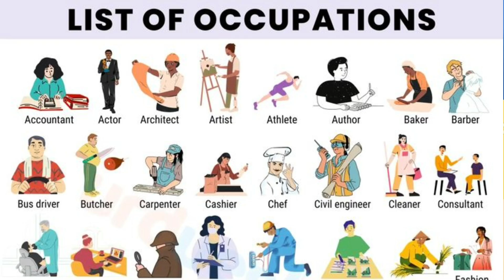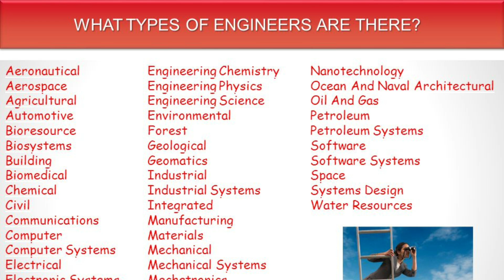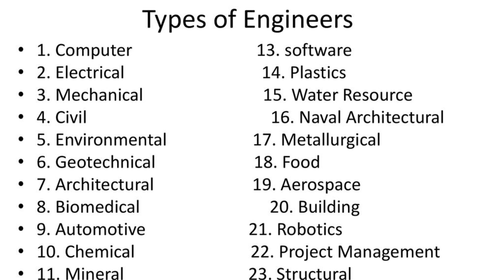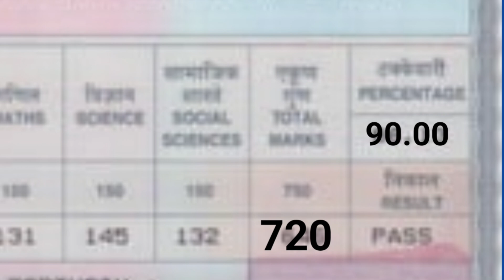Written Goals | लक्ष्य लिखने का चमत्कार |Goals setting kaise karen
Written Goals | लक्ष्य लिखने का चमत्कार | Harshvardhan Jain

अपने लक्ष्य को कैसे पहचाने | How to find your goal by gvg motivation in hindi

How to Set Goals for Life, how to find your goals and dreams, goal, life, student, success, goals and dreams motivation, motivation video in hindi, goal setting in hindi, How to Find Your Purpose in Life, अपने लक्ष्य को कैसे पहचाने, gvg motivation, goal setting motivation, inspirational speech, how to set goals in life, how to set goals for yourself, lakshya kaise banate hain, life ka goal kaise banaye, जीवन लक्ष्य कैसे पहचाने, lakshya motivation

How can we find out where we should be looking for our satisfaction in life? How to Find Your Purpose in Life, How to Set Goals for Life

दोस्तों यदि आप GVG को Support करना चाहते हैं  तो :

2  विडिओ के नीचे "❤️Thanks" बटन
2  UPI Link : pavanvig@cnrb